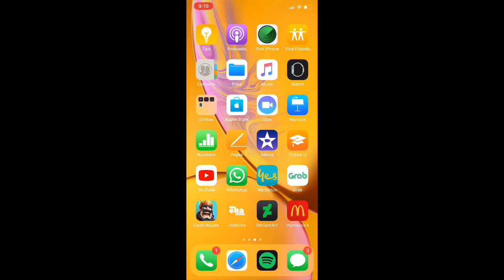Clash Royale & Rdr2 Short Mashup - We need mOneY!!1!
I was just about to play Clash Royale but when I notice that I’m poor of cash that gave me an idea video. Hope you enjoy.